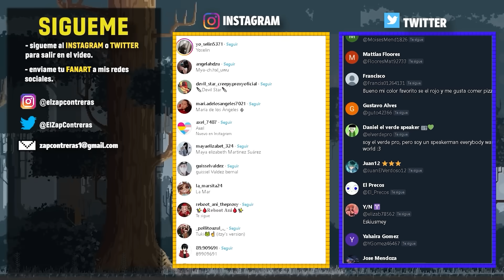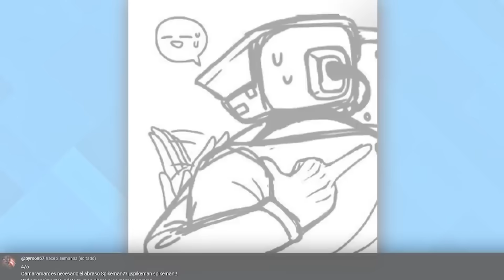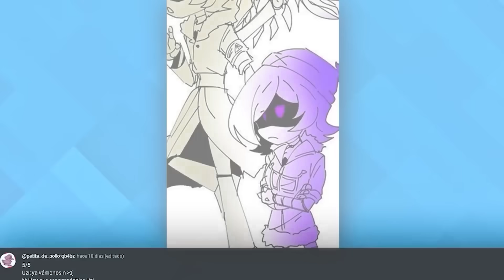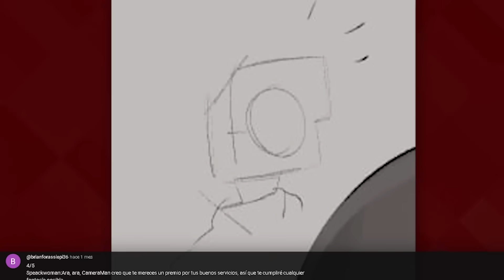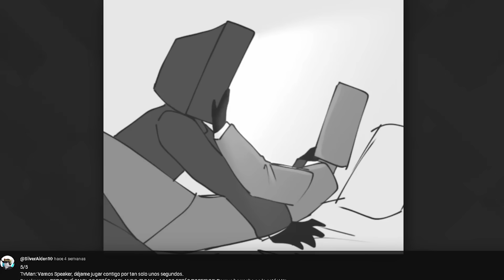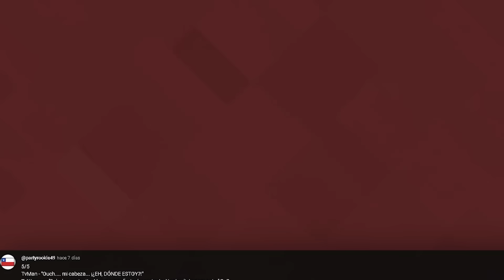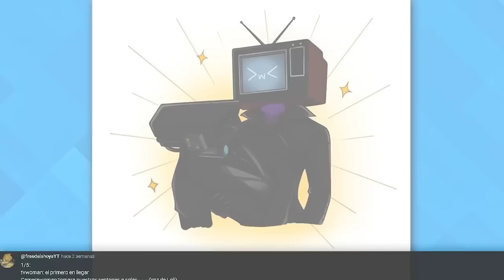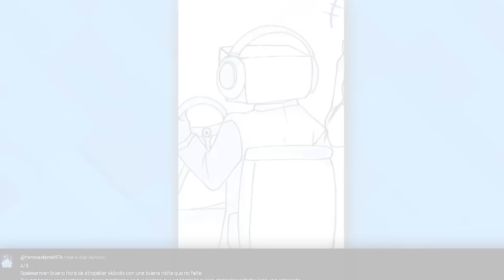¿QUE LE ESTA DICIENDO? Speakerman a Camera Man de los SKIBIDI TOILET ¿PASARLA JUNTOS??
¿TV WOMAN ayuda a CAMERA MAN? ¿CAMERA WOMAN no entiende a TV MAN? ¿skibidi toilet 69 (part 2)? Si no sabes quienes son, podrias ver la historia explicada de SKIBIDI TOILET.  te dejo este video con algunos memes de skibidi toilet y mucho mas.

Camera Woman:
Speaker Woman: @YasleYTH
Tv Man: (Yo)
Tv Woman: @ditwichan-nataliapheles3627
Skibidi: @NikFanVers